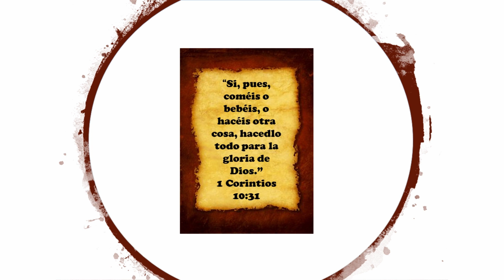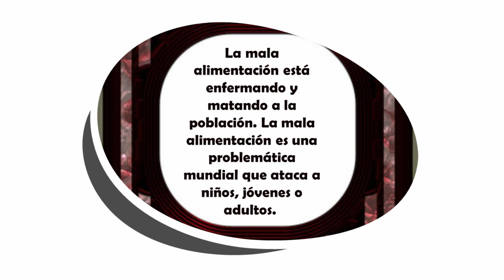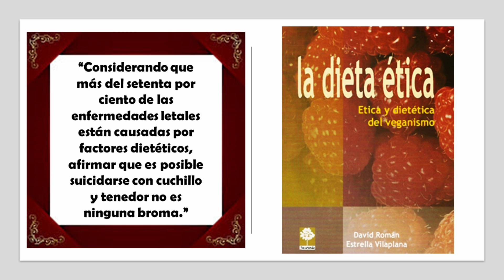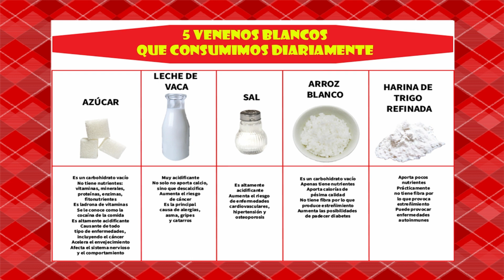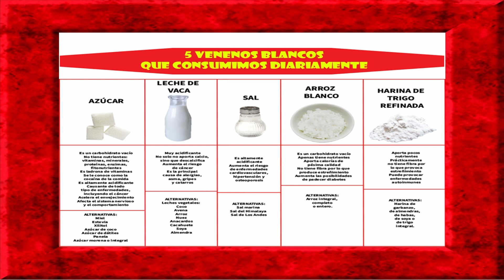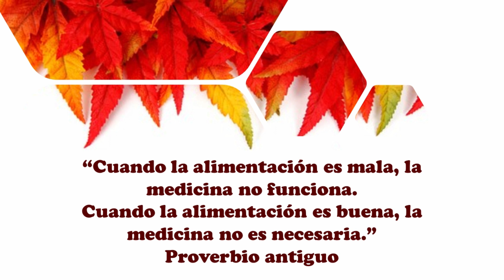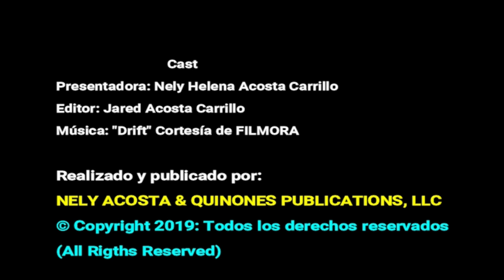5 Venenos blancos por Nely Helena Acosta Carrillo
Su color blanco no es sinónimo de pureza. Aparentan una inocencia que no tienen. Cuídate de estos 5 venenos blancos. Te pueden debilitar, enfermar y hasta causar la muerte…. ENTÉRATE.